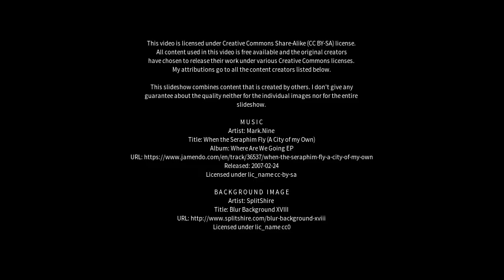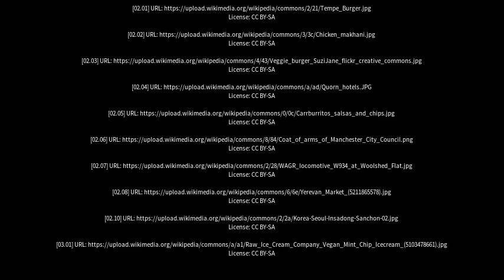Best places to visit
Best places to visit - Quorn (Australia) Best places to visit - Slideshows from all over the world - City trips, nature pictures, etc.